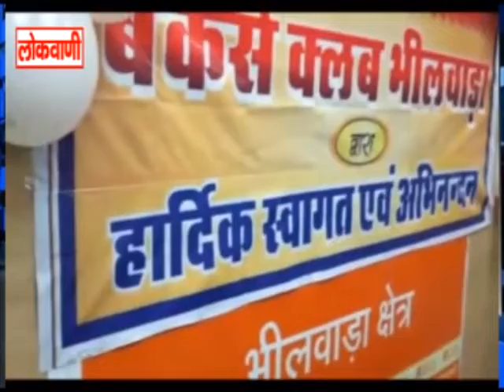बैंकर्स क्लब की बैठक...लोकवाणी यूट्यूब चैनल करे सब्सक्राइब